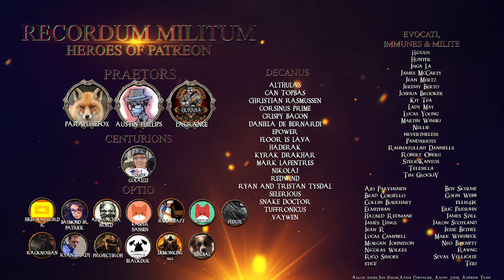Let's Roleplay Fallout 4 | Ep 14 "Violent Reunion"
There is brand new Akira merch and even more styles for Leon, if you want to check it out head for more info!

►Airing Tuesday every week at 1500EST -500UTC

Join me and Ash Cole as we follow his path from the vault and into the future that awaits him. With one burning question in his mind he powers forward "Where is my son!?"

This won't be a traditional Let's Play of Fallout 4, this play through will be following the life of Ash & I will be playing the game in character. That is right, this means internal dialogue, character development, decisions made by the character, not the player & all the good and grand things that come from playing the game this way.

►Mod List:

ENB:
Visceral ENB - True Storms Edition

Textures:
Ojo Bueno Milk Vending Machine
2K Ice Machine
2k Workstation
4K Trash Bin
4k Workshops
Alt Desk Fan
Ammo Can (Storage) Military Green (High)
Ammo Retexture
Armor and Weapon Keywords Community Resource
Armorsmith Extended
Better Computer Terminals
Better Cooler
Better Crates
Better Dials for Power Armor
Better Doors
Better Reflective Pipe Weapons
Better Settlers
Black Synth Uniform
Chrome Institute Weapons
Chrome Synth Armor
Complete Pack
Creepy_Mannequins
Crows and Creatures Collection
Curie Replace
D.E.C.A.Y
Delightful Dead Fish HD
Delmark's Hi-Res Sunglasses
Detailed Synth Eyes Yellow
Double-Barrel Shotgun Polymer Stock
EBT_Standard WIP
Electrical Tower 2K
Eli's Armour Compendium Vanilla Body
Fallout 4 Combat Shotgun and Rifle retexture
FlaconOil BA2 2K
Glowing Animals Emit Light
Gorgeous Glowing Plasma Weapons
High Poly Immersive Bottlecaps
High Vis Industrial Grade FC
Immersive Mouth and Teeth
Improved Fire
Improved Map with Visible Roads
Improved Wood Textures
Industrial Retexture
Jesters Better Bloatflys
Jesters Better Destroyed Vehicles
Jesters Deathclaws
Langleys HD Textures Workshop
Mechanist Armor Retextured 2K
Metal Barrel Retexture
Metal Box 2K Retexture
Nuka-Cola Machine Retexture 4K
Park Benches Retextured
Ponytail Hairstyles by Azar
PreWarTextures
Prydwen 2K Textures
Radiant Birds
Radio All-In-One
Raider Overhaul WIP
Realistic Pool Balls HD-5328
Realistic Pre-War Money 100 (200 Years worm)
Realistic Pre-War Money 20 (200 Years worm)
Red Red Rocket 4K - Worn
Retexture MainFile
Robot Armor Retexture 4K (Black)
Signs 4k
Simple knife retexture
Subway and Library Tokens 1K Faded
Valentine REBORN - HD Retexture - V2 - Blue Eyes
Version 2.1 pre-relese
Wasteland Creature Redone
Wasteland Salon

Enviroment:
Better Quarry Sites
Delightful Ivy - HD Vines Retexture
ElmAtlas and LOD
F4ECC
FAR - Default Resolution
FO4 SUN
FTO Stars
Grasslands-Unhealthy
Nuka World Add-On
1NWBet
Realistic Roads
Remove Interior Fog
The leaves have returned
Tookie'sTextures_GrassAndPlants
True Storms - Wasteland Edition
Vivid Fallout - Landscapes - Best Choice
Vivid Fallout - Rocks - Best Choice
Vivid Fallout - Trees - Best Choice

Settlements/Misc:
All New Face Pack
All-In-One Better Mod Descriptions
Brighter Settlement Lights
Brighter Wasteland Workshop Lights
Cinematic Sounds - Complete Collection (Installer)
Crafting Fury 9000
Def_ui
DYNAVISION - Dynamic Depth of Field
EferasSandbagsDefenceWall
f4se_0_06_13
Full Dialogue Interface - All languages
Grim Vaults
Have a beer - animated drinks-
ImmersiveVendors
Legendary Lamps - Lights Lamps Pipboy Overhaul
LooksMenu
Lots More Facial Hair
Lots More Male Hairstyles
Lowered Weapons
Nuke
Realistic Headshots (Legendary)
Reverb and Ambiance Overhaul
See you sleep CW
Silence
Silent UI
Silent Protagonist
Sit Anywhere
Snapable Garden Plots
The Beantown interiors Project
The Eyes of Beauty Fallout Kaleidoscope Edition - All-in-One